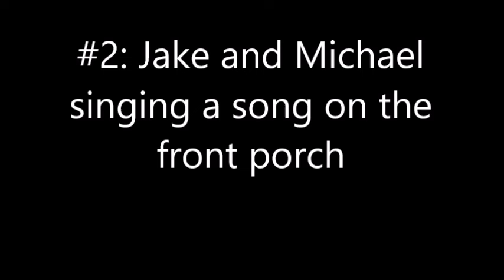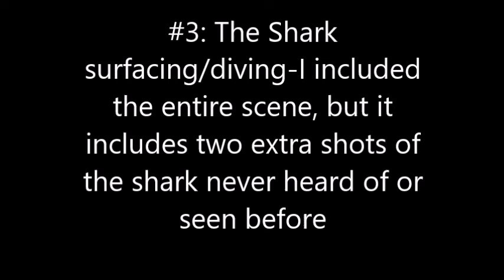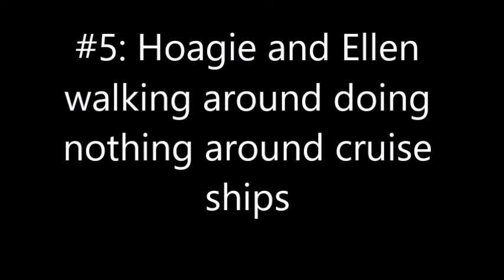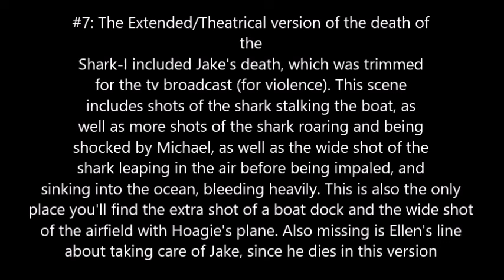Jaws: The Revenge Deleted Scenes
Deleted scenes from the AMC TV broadcast of Jaws: The Revenge